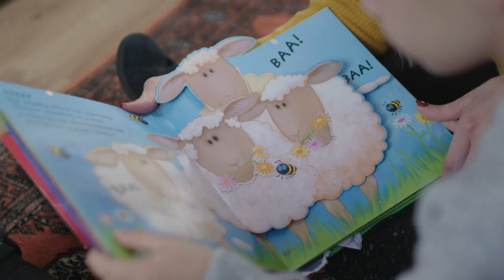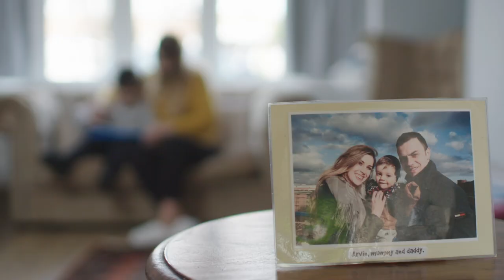The Power of a Genetic Diagnosis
Our 'Clinical Genetics in Action' series was created in collaboration with the Royal College of Physicians. The films were initiated at a meeting of the Joint Committee on Genomics in Medicine (The British Society for Genetic Medicine, The Royal College of Pathologists and The Royal College of Physicians), with development led by Dr Kate Tatton-Brown and Dr Katherine Josephs at St George's Hospital, London. Clinical Genetics is an area of medicine that is rapidly evolving as more genomic tests are developed and we learn more and more about the links between genes and disease. The series showcases some of the many breakthroughs in genomics and how they are changing the lives of patients, whilst also highlighting some of the challenges for healthcare professionals of using genomic technologies.

For Beskida Fejzullahu and her family, genetic testing has provided much more certainty. A type of testing known as whole exome sequencing enabled the discovery of a variant gene that is responsible for her son Arvin's health problems. The testing also allowed health professionals to determine that the variant gene was not present in her unborn child, and therefore that her second child was unlikely to be affected.

In this film, Beskida talks about the difficulties faced by families who have no diagnosis; and tells us what having a diagnosis means for her family.

Health Education England's Genomics Education Programme is developing a substantial education programme to inform healthcare professionals about the impact of genomics on clinical practice. This video is the one of the many educational resources from the programme.